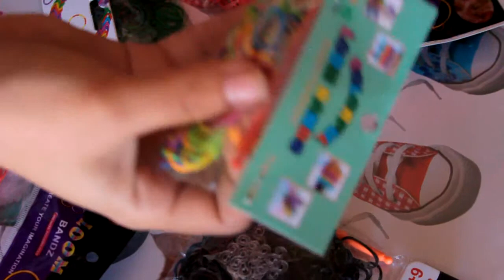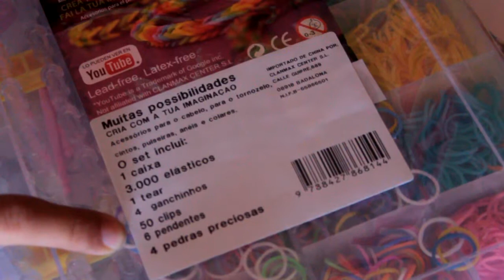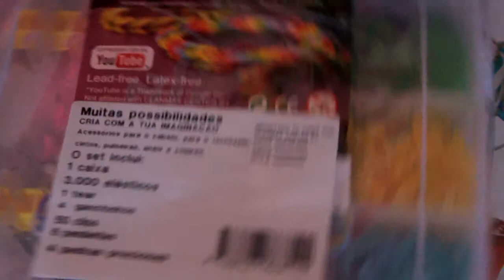Unboxing #1 (PT/BR)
Olá pessoal, é o meu primeiro Unboxing, esperei algum tempo para o fazer, inclusive gravei o video e só depois é que fiz a pulseira do Brasil, mas acabei por postar a pulseira primeiro, desculpem :$.

Vou deixar aqui o link do hipermercado JUMBO onde comprei o KIT maior, dos elásticos não vou poder fazer isso pois penso que não tem site a senhora onde fui comprar, mas ao todo gastei 20 euros, a meu ver acho que foi um bom negócio, 3€ por 6 sacos de 200 elásticos e +- 17€ pelo KIT, que é constituído por 1 caixa, 3000 elásticos, 1 tear, 50 endings/oitos/o que queiram chamar, 10 pendentes e 4 ganchos/hooks/agulha.